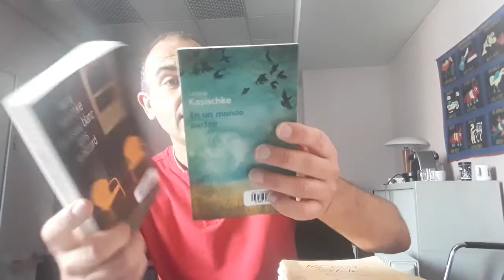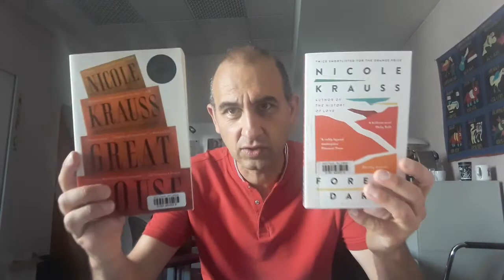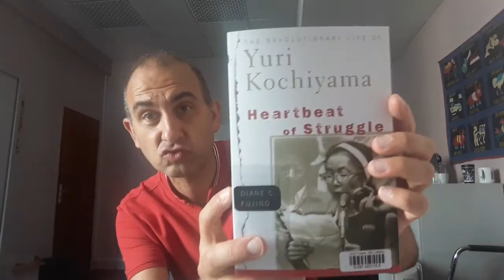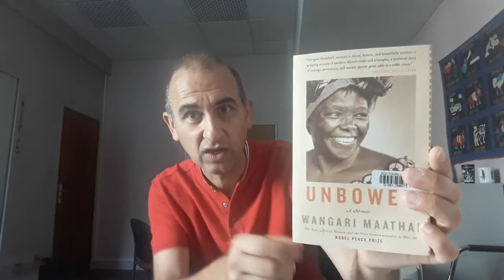je rends des livres °°°038°°°